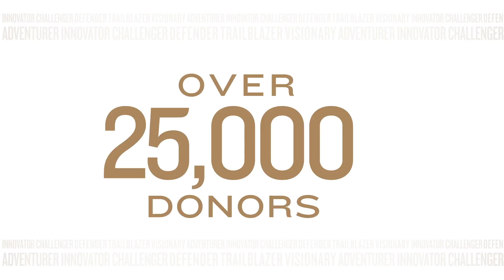Front and Centre: a transformative investment in the future of Manitoba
Front and Centre is the campaign for the University of Manitoba. As we move closer to our five hundred million dollar goal, the impact is already being felt across our campus and beyond.  This is your opportunity to take your place, front and centre, and continue building the university – and the future – Manitoba deserves.